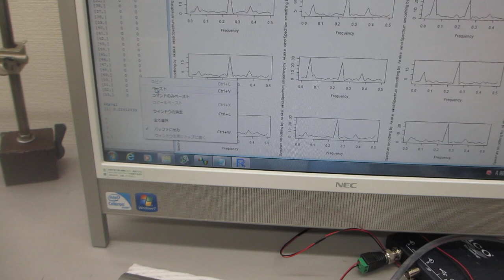表面弾性波の伝搬状態を利用した、超音波プローブによる部品検査実験（超音波システム研究所）